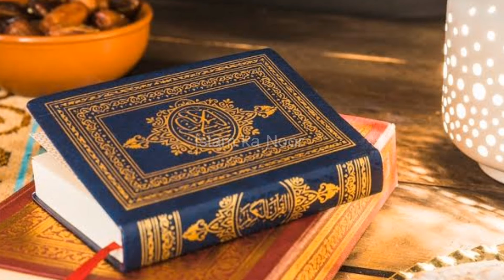Hazrat Esa ka Mojza | hazrat esa ka waqia | Islamic stories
Hazrat Esa AS ke 4 Mojzat ( Miracles of Esa AS ) Urdu stories! Islamic stories

Hazrat Esa A.S kay four Mojzat in Urdu by Hafiz Nasir Subhani

Hazrat Isa ka Mojza | Murda orat qabar main zinda | Miracles of Jesus story | Urdu | Amber voice

मुसलमान लड़की समुन्द्र मे नहा रही थी उसने साथ गाँव वालो ने जो किया देखकर आप हैरान हो जाएंगे -

Hook Episode 9 | Promo | Kinza Hashmi | Shahroz Sabzwari | Faysal Qureshi | ARY Digital

3 बुज़ुर्ग की नमाज़ और जवान लड़की का वाकिया || 3 Buzurg Ki Namaz Aur Jawan Ladki Ka Waqia

Launch Promo 03 - Mere Ban Jao - Tomorrow At 08 Pm [ Kinza Hashmi - Zahid Ahmed ] HUM TV